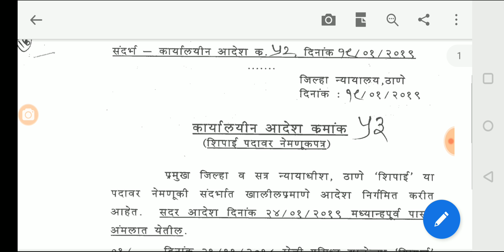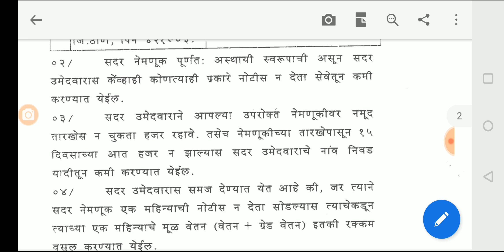जिल्हा न्यायालय भरती update